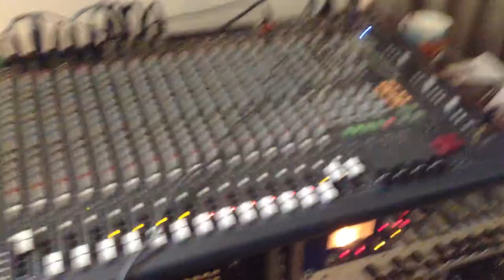CCF Album Production // Episode 3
A sneak peak at what's going on behind the scenes of the album we're producing here at ChristChurch Fulham. Featuring lots of vocal takes.